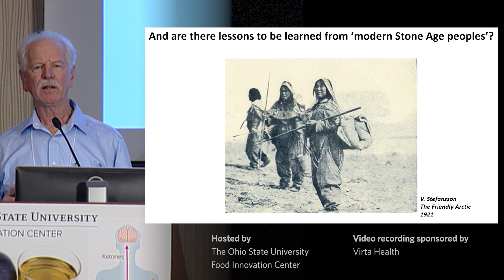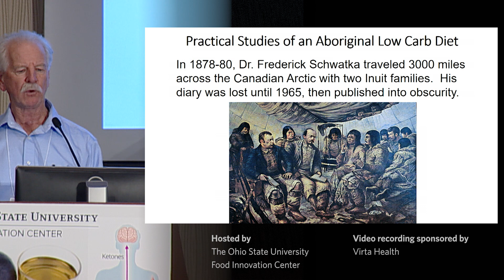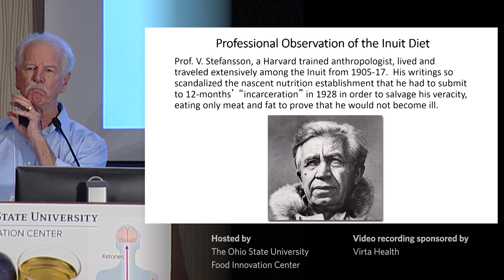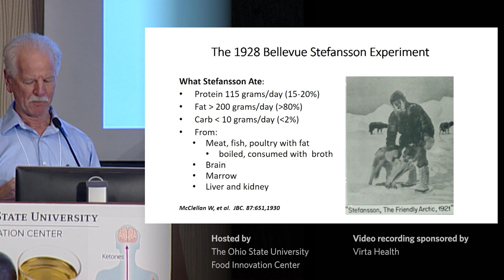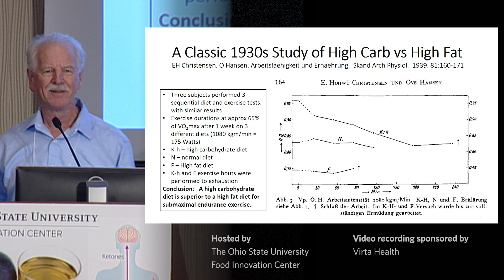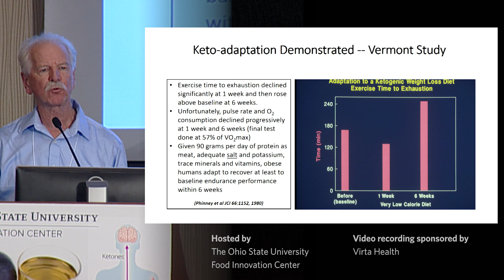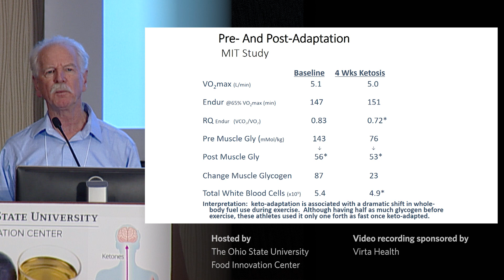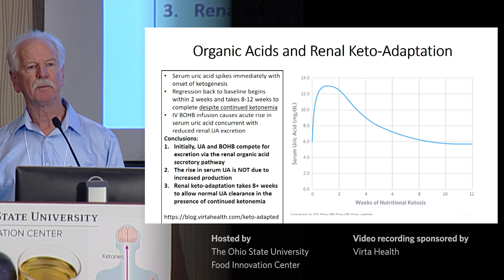16 -Dr. Stephen Phinney - Keto-Adaptation